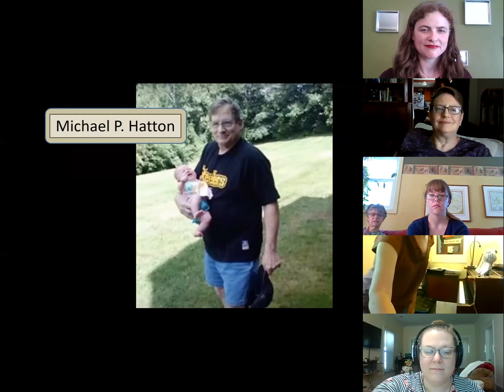Sunday Service - May 24, 2020 "Memorial Day Service"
It is our tradition at People’s Church to observe Memorial Day.  We will honor those who have died in military service to our country, our beloved who have died in the past year, and our own feelings of grief and ambiguous loss in this time.